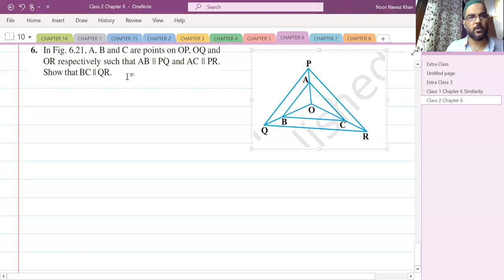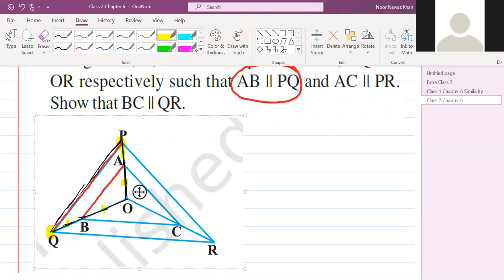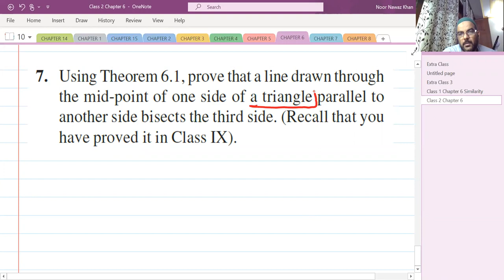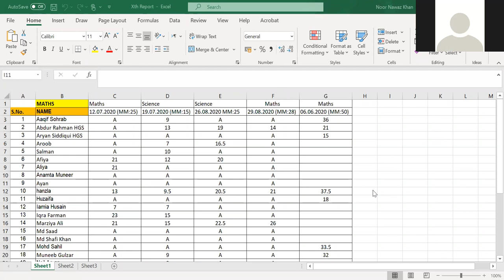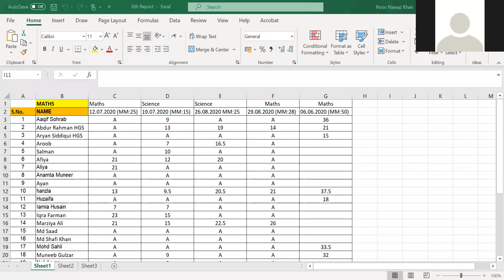Similar Triangle I Class 10 Maths Exercise 6.2 Question 4, 5, 6, 7 and 8 Solution + Similar Triangle